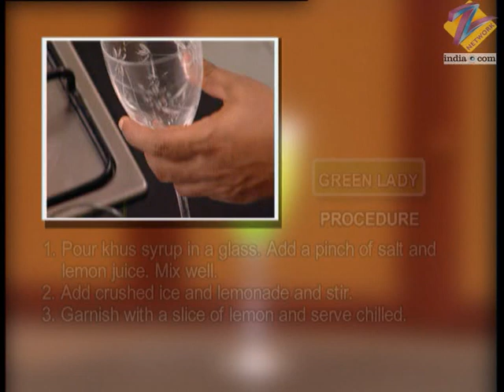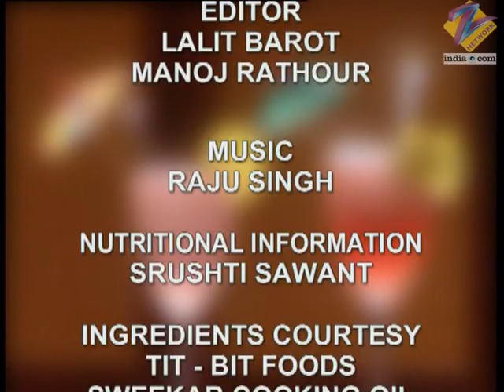Khana Khazana - Cooking Show - Full Episode 414 - Recipe by Sanjeev Kapoor - Zee TV